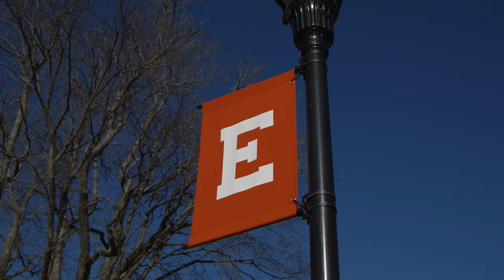Scenes from Fall EA | 2023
Look a back at the highlights from the most anticipated athletic event of the year: Exeter/Andover Weekend.